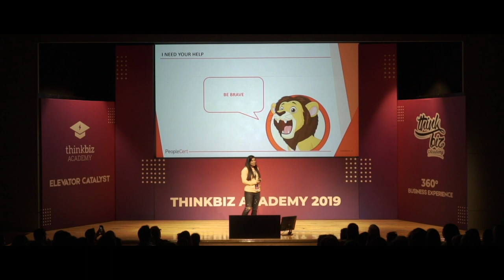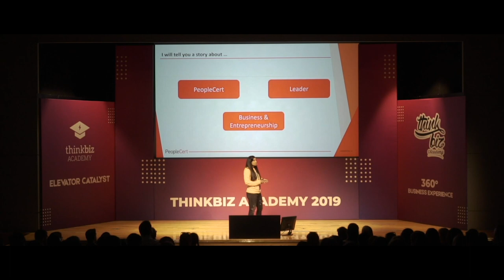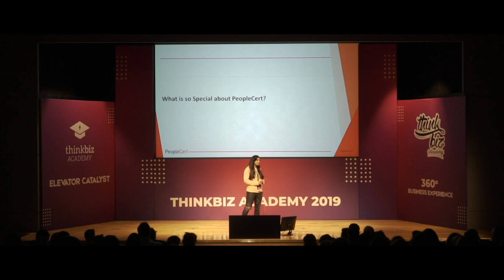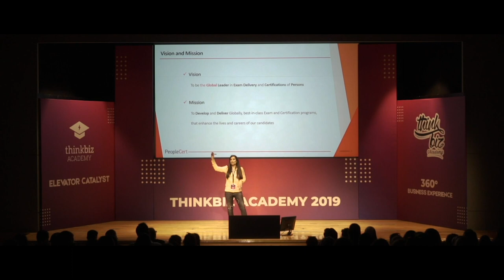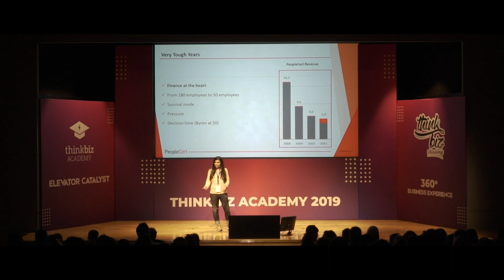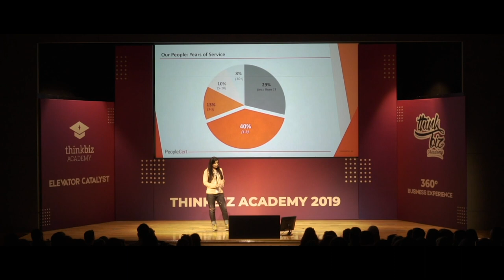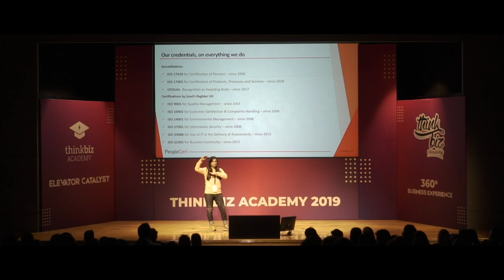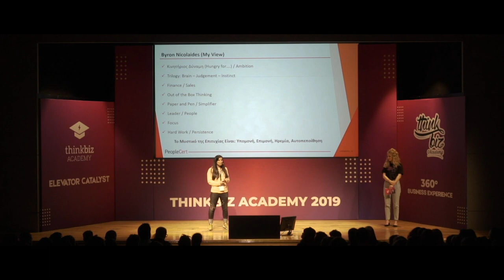A local company goes global during the financial crisis | Eleni Nicolaides | ThinkBiz Academy 2019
Δείτε εδώ το 1ο Live του ThinkBiz Academy 2020 με τον Κώστα Χαμαλίδη
PeapleCert: A local company goes global during the financial crisis | Eleni Nicolaides, New Business Development Manager at PeopleCert | ThinkBiz Academy 2019
Δες όλες τις ομιλίες & τα performances του ThinkBiz Academy 2019 εδώ

- ThinkBiz Academy:
Το ThinkBiz Academy είναι το μεγαλύτερο νεανικό πολυσυνέδριο καινοτομίας και επιχειρηματικότητας στην Ελλάδα. Στόχος του είναι μέσα σε δύο ημέρες να προσφέρει στους συμμετέχοντες μια 360 εμπειρία επιχειρηματικότητας μέσα από διαδραστικές ομιλίες & hands-on workshops, από έμπειρα στελέχη της αγοράς και επιχειρηματίες καθώς και μέσα από πολλές ακόμα δράσεις.

- ThinkBiz Academy 2019 | Elevator Catalyst:
Πρέπει να ρισκάρεις για να εξελιχθείς. Να καινοτομείς για να πετύχεις.
Ο καταλύτης είναι η ουσία που αυξάνει την ταχύτητα μιας χημικής αντίδρασης. Ανακάλυψε τί είναι αυτό που καταλύει τα πράγματα μέσα σου, αλλά και πώς εσύ ο ίδιος μπορείς να ανατρέψεις τα δεδομένα γύρω σου.
~ Find Your Catalyst ~